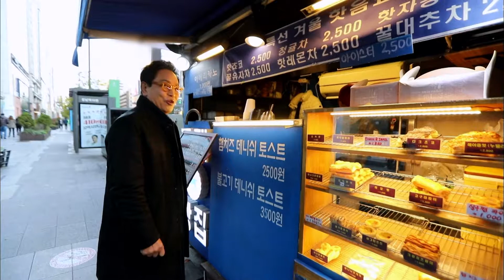서울 강남 한복판 추억의 맛 '스낵카' Snack car, Toast and Bread / Korean street food｜ [김영철의동네한바퀴] KBS 2019.12.07 방송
[김영철의동네한바퀴]｜KBS 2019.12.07 방송

[제52화. 또 다르다, 강남 스타일 – 서울시 강남구]
▲ 강남역 출근길과 함께하는 동네 한 바퀴
강남역의 이른 아침. 한 사람 간신히 서 있을 만한 작은 가판대에서 갓 구워낸 빵과 향긋한 커피가 사람들의 발길을 붙든다. 출근길 빵 한 조각과 커피 한 잔의 여유는 강남 직장인들의 일상. 배우 김영철도 강남스타일로 한 손에는 모닝커피, 한 손에는 빵을 들고 강남 한 바퀴, 시작해본다.

▲ 그 시절 스낵카, 기억하시나요?
역삼역 인근, 낯익은 풍경에 걸음을 멈춘다. 도로 옆 작은 공터에 자리한 오래된 버스 한 대. 사람들이 모이던 곳엔 자리를 지키던 추억의 스낵카다. 폐차 직전의 버스를 개조해 만들어진 '스낵카'는 86년 아시안 게임을 위해 출고된 ‘식당 운영을 목적으로 한 버스’. 강남 한복판에 자리한 스낵카는 당시 출고된 13대 중 실제 식당으로 운영되고 있는 마지막 유산이다. 옛 모습을 그대로 간직한 채 수십 년째 한 자리를 지키고 있는 사연은?